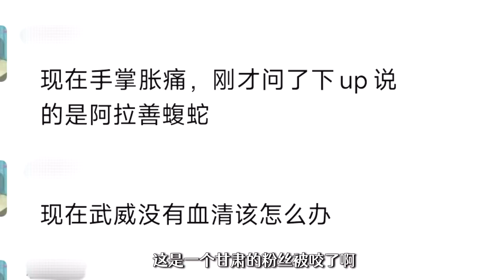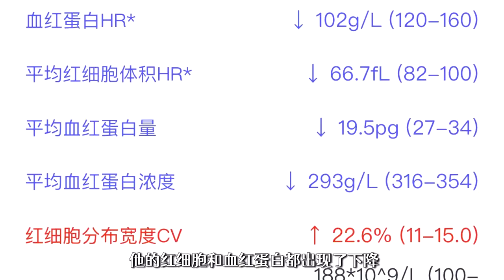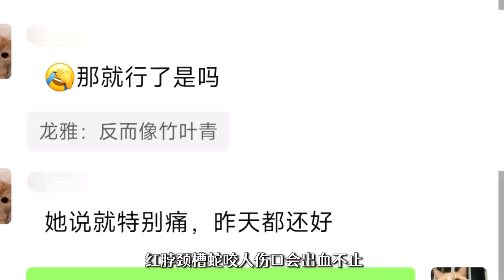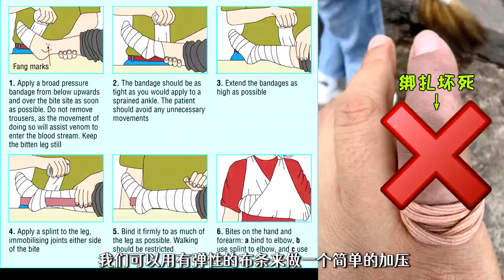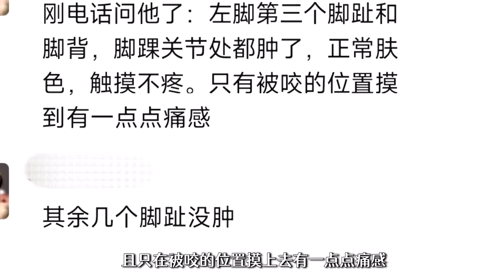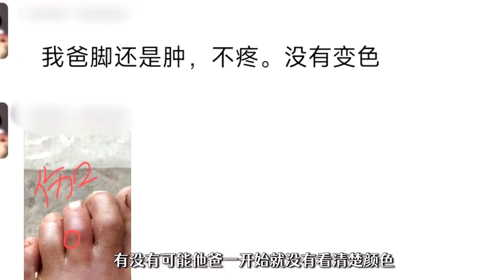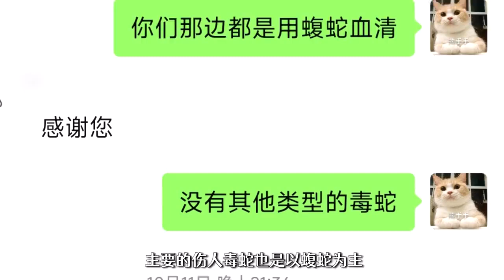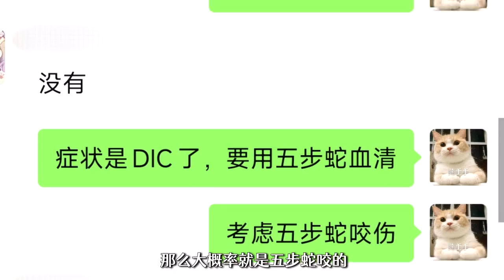[SUB]鉴定咬伤粉丝的毒蛇7朋友妈妈被不明毒蛇咬伤！出现急性肾衰竭？打了抗毒血清都没用！【世界记忆大师龙雅】